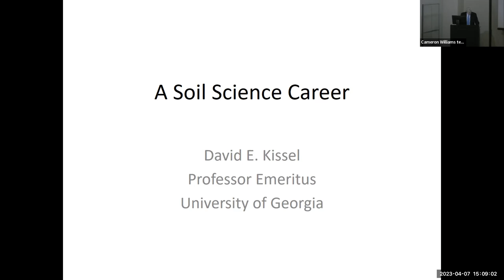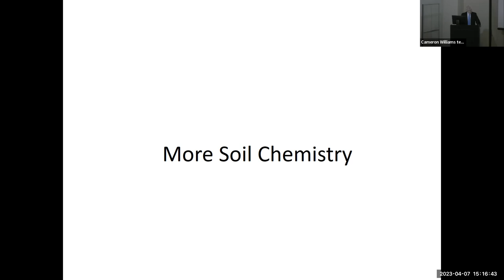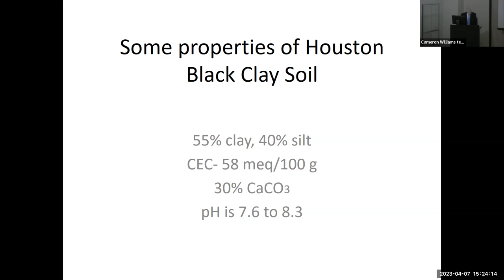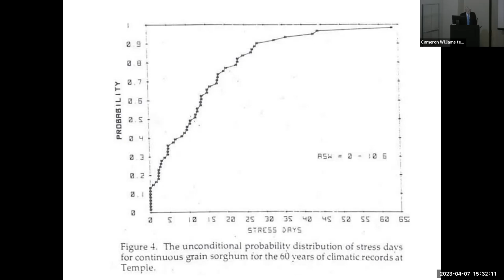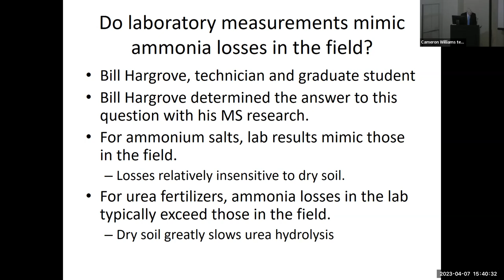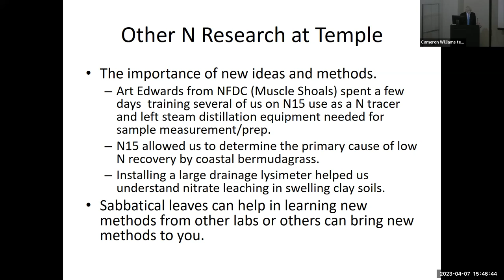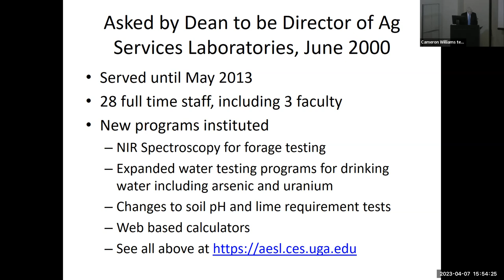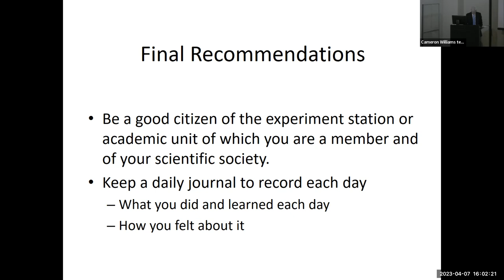PSS Seminar David Kissel April 7, 2023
Distinguished Alum Award - A Soil Science Career